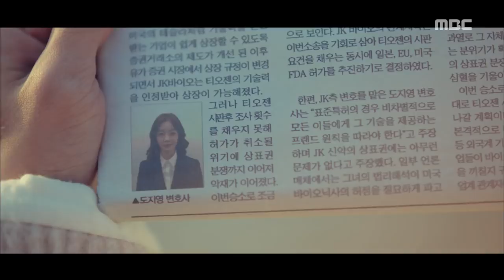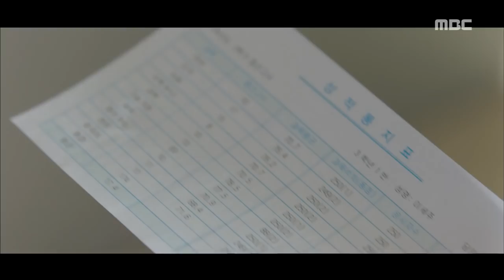[Tempted]위대한 유혹자ep.01,02 Do-hwan×Ga-young×Min-jae, this is their friendship!20180312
Woo Do-hwan × Moon Ga-young × Kim Min-jae, this is their

friendship!